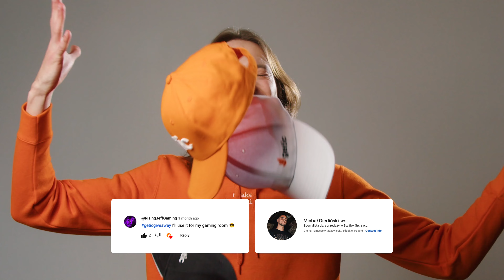Getic Imilab Giveaway IS OVER! Here are the winners 🤞🏻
We have a winner! Congratulations to Tadej Brunšek, who has won our most recent Getic giveaway and will be receiving an Imilab EC4 camera and a solar panel. Let's give a round of applause to Tadej!

We also have two runners-up: @RisingJeffGaming and Michał Gierliński. You will both receive some awesome Getic branded merch.

Thank you to everyone who participated in the giveaway and watched our video. We hope you had as much fun as we did.